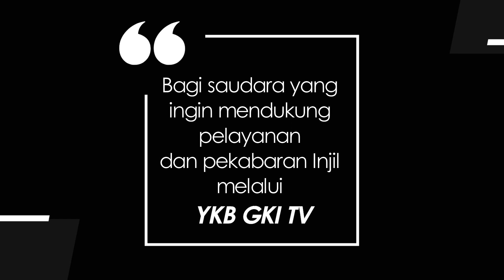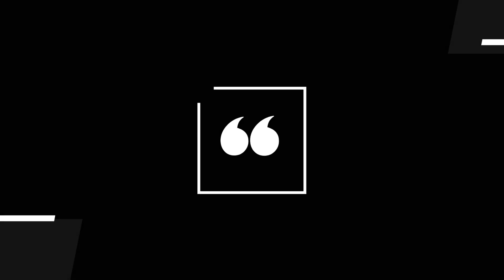WASIAT KEKAL 464 - TAAT!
Renungan Harian “Wasiat Kekal” untuk hari ini, Selasa, 7 Juni 2022,
berjudul : Taat!
Didasarkan pada : Yehezkiel 11 : 14 - 25
Dibawakan oleh : Pdt. Agnes Irmawati Sunjono Lukardie, dari GKI Kebon Jati Bandung.